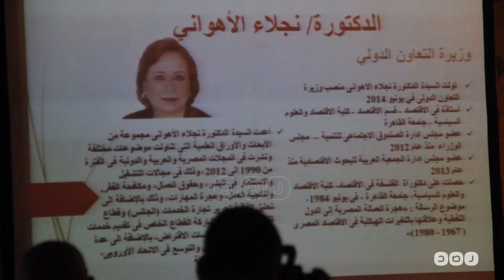رصد | مؤتمر "مستقبل الطاقة في مصر ..الرؤية والحلول "